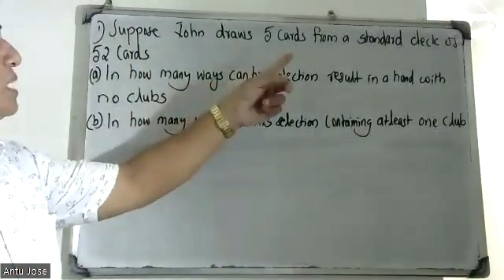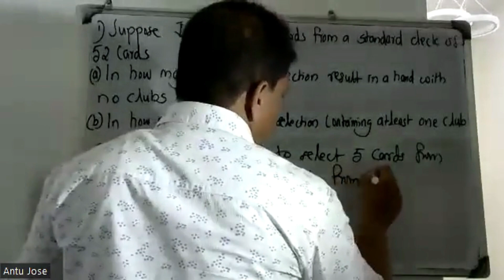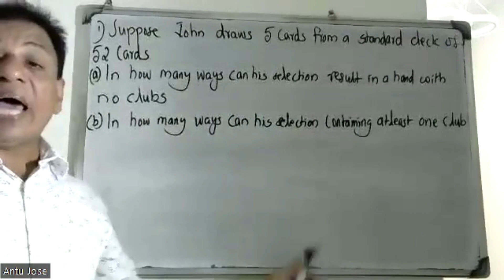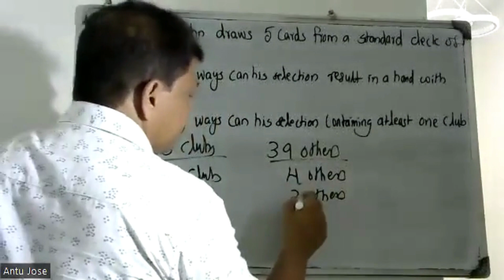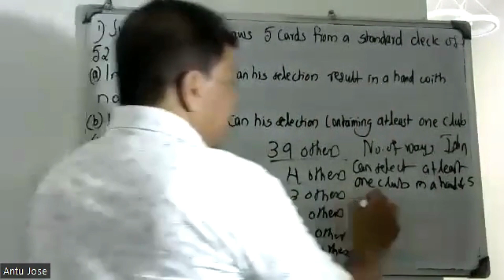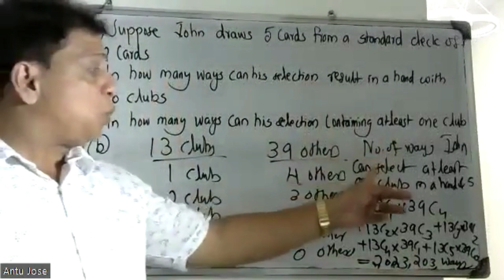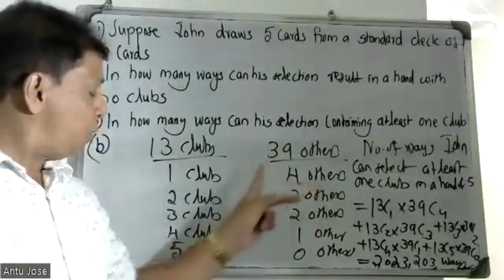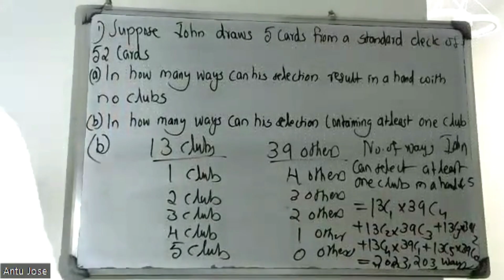S3-SEMESTER/ PART-11/(Fundamentals of Counting Theory)/MODULE-2/ MAT 203|2019 SCHEME|BTECH KTU/CS,IT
Fundamentals of Counting Theory
The Rule of Sum – Extension of Sum Rule . The Rule of Product - Extension of Product Rule .
Permutations. Combinations. The Binomial Theorem (without proof). Combination with Repetition. The Pigeon hole Principle. The Principle of Inclusion and Exclusion Theorem (Without Proof) - Generalization of the Principle. Derangements.